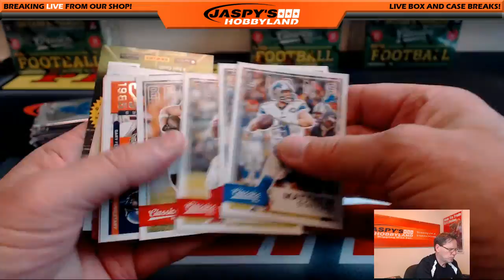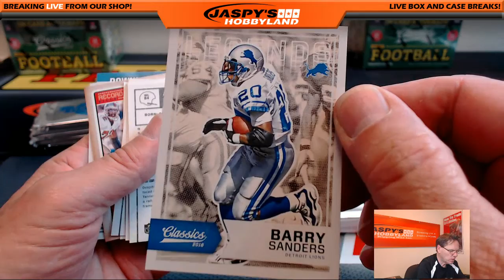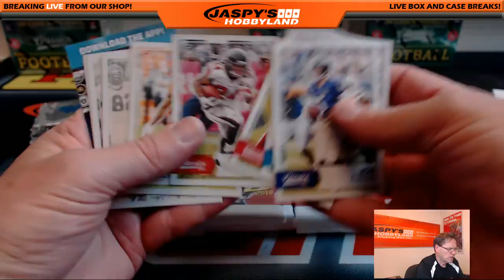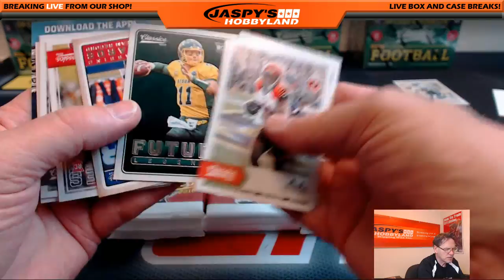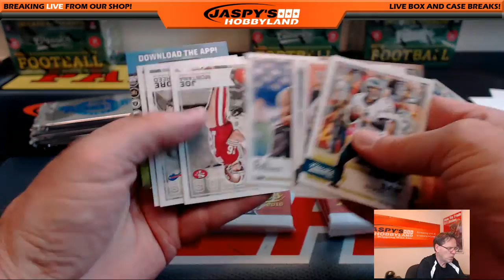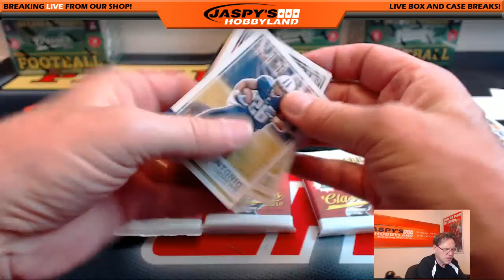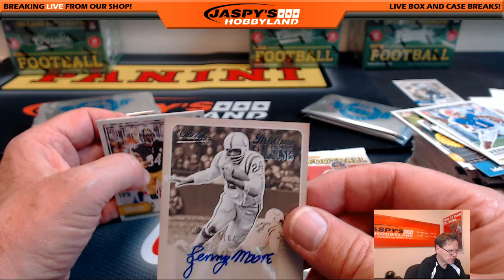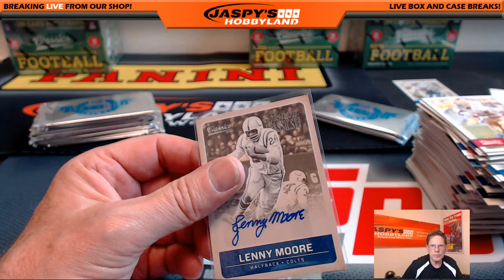2016 Panini Classics Football Personal Break for Ron B. 6/18/16